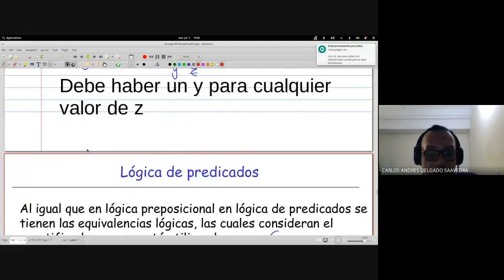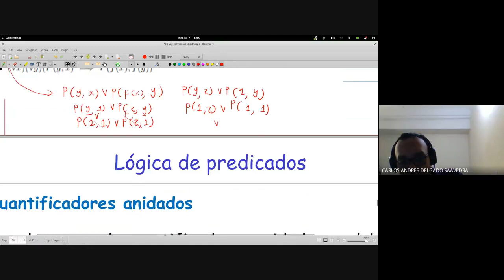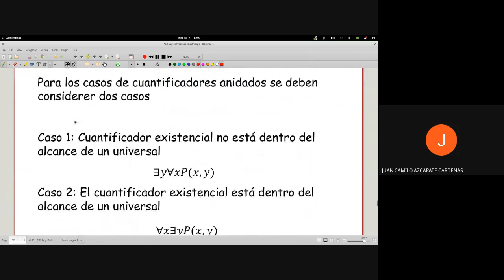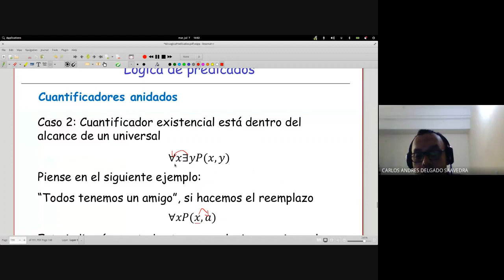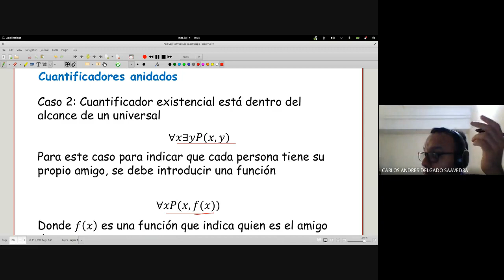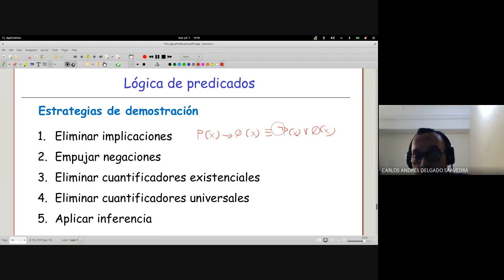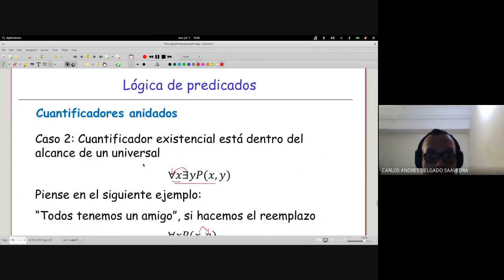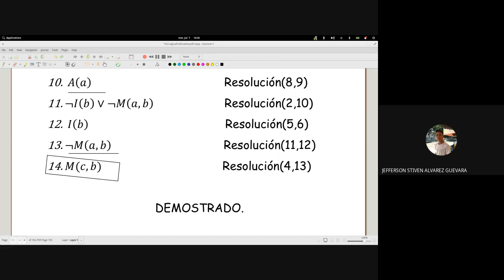Matemáticas discretas I Clase 5 1 Ejercicio lógica de predicados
Curso de matemáticas discretas 1 - Sede Tulua, semestre 2020-I

Día: 07 de Julio de 2020